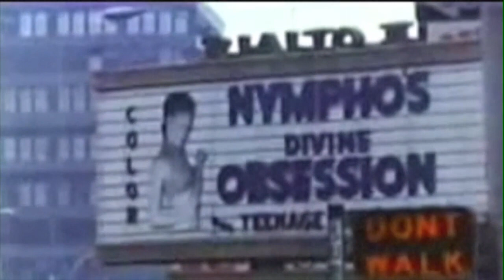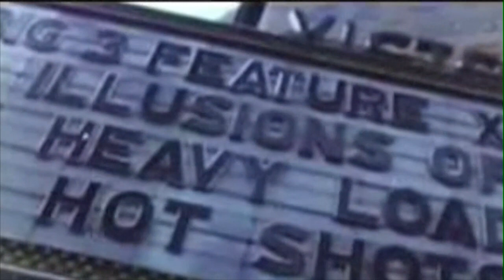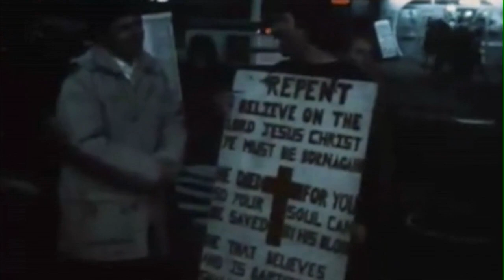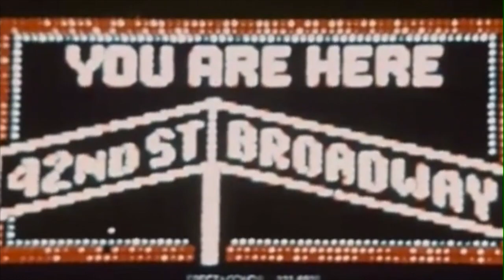Steel Hook Prostheses :: Sadomedica [Official Video]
Official Video for "Sadomedica" by Steel Hook Prostheses.

Taken from the forthcoming album The Empirics Guild.
Out Winter 2013 on Malignant Records

Edited & Directed by Dominic F. Marceau